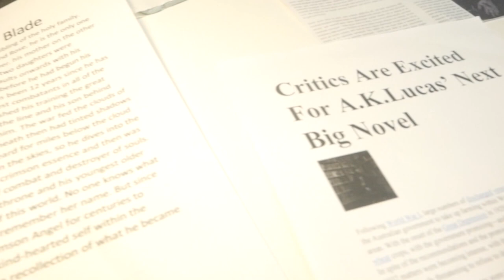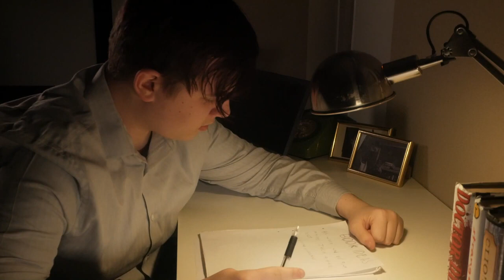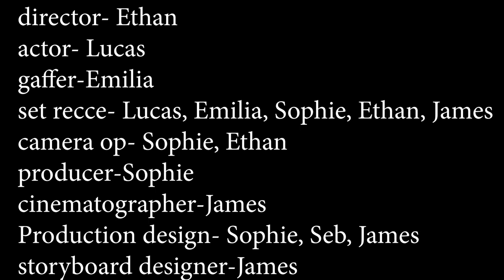The Joys Of Writing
Kuleshov technique/ montage
Original Music- Hall of the mountain king by Edvard Grieg
the version used- Alton towers theme by